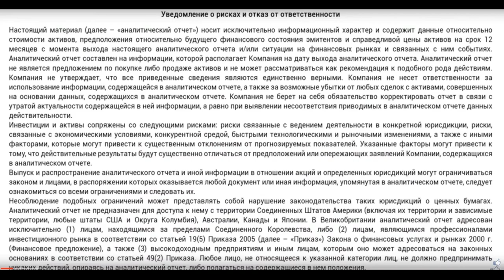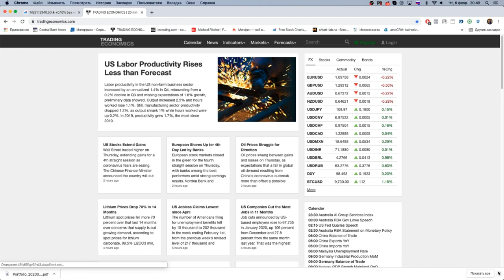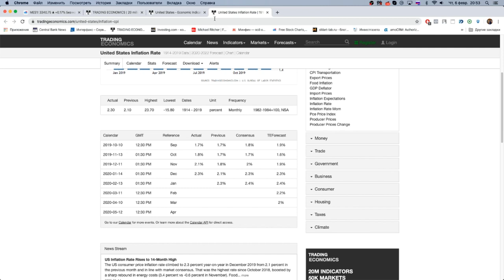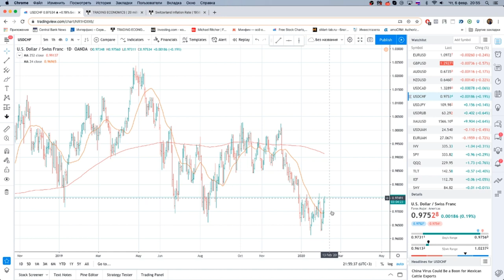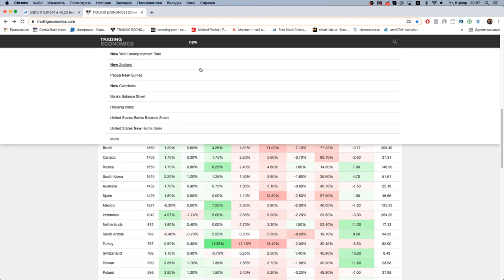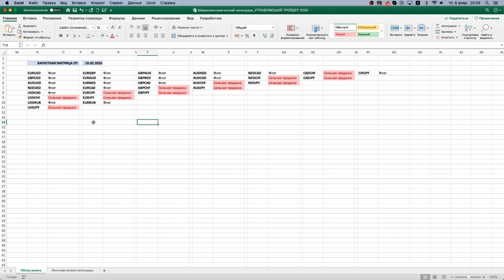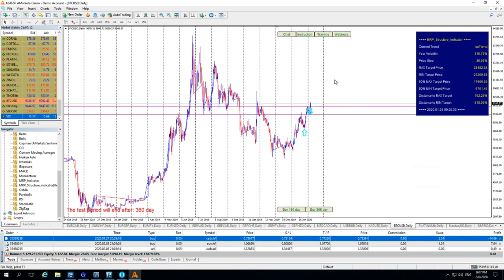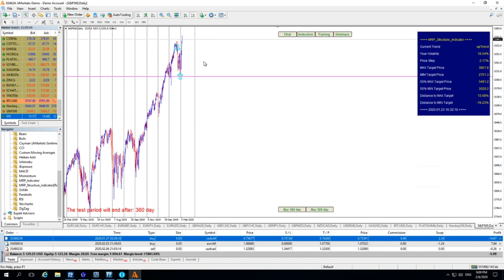Михаил Ритчер: Макротрейдинг. Живая торговля | AMarkets